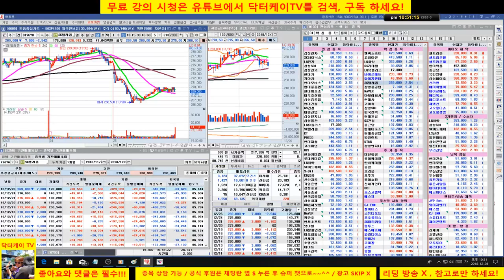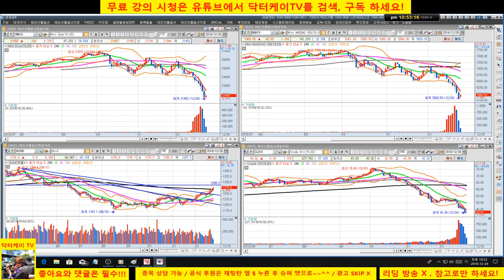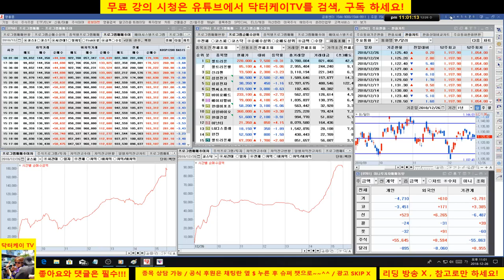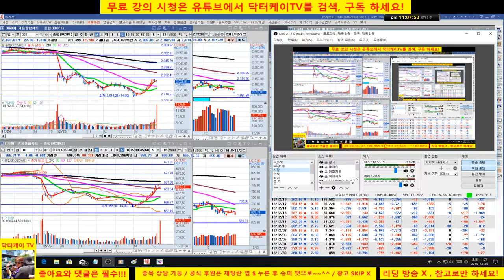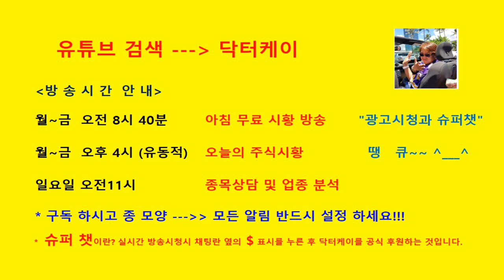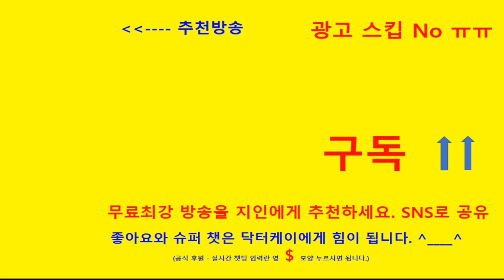= 닥터케이 주식아카데미 =마감시황 & 셀트리온 삼형제와 바이오주 분석/181226/셀트리온 급등 마감/시장 계속 하락세/바이로메드,종근당 관심권/다나와,kg이니시스,펄어비스